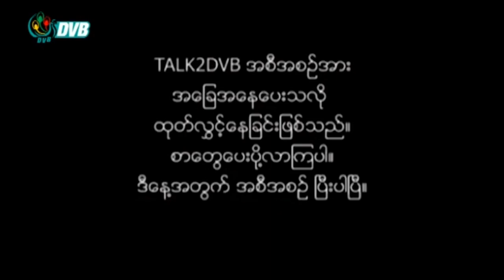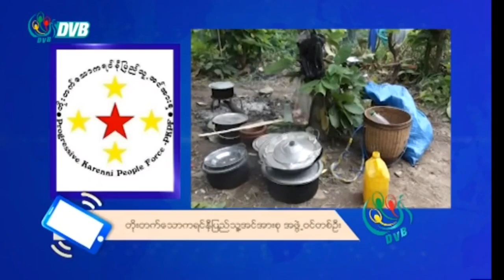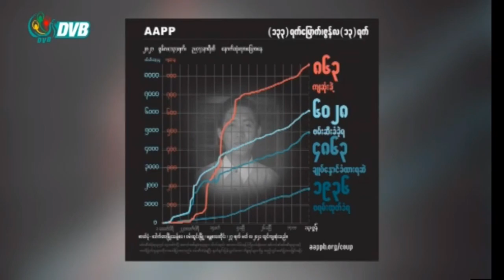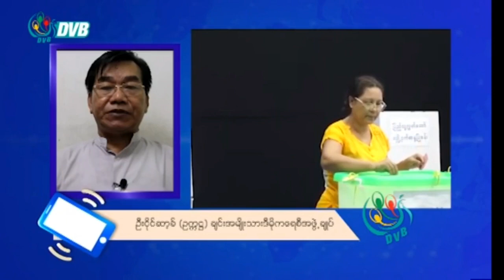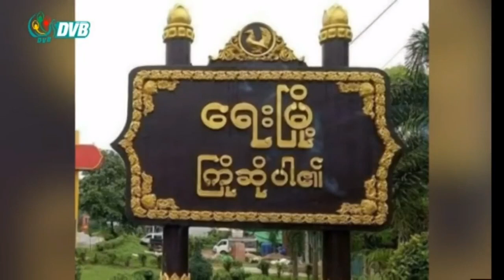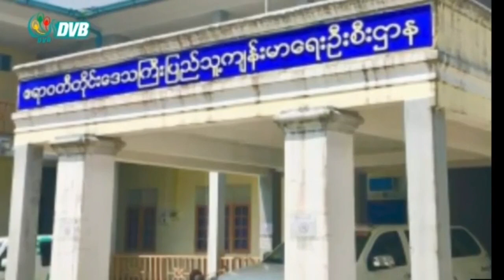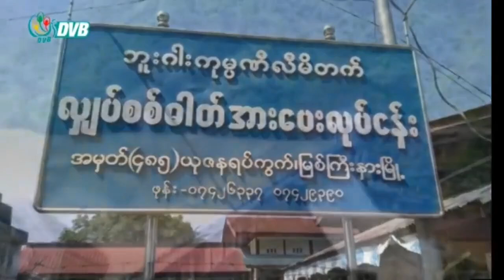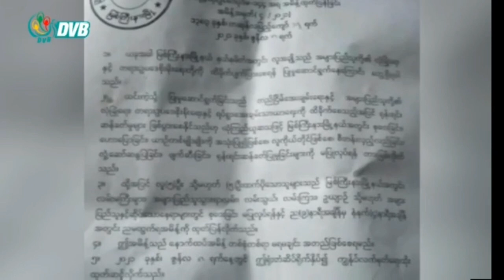ဒီဗွီဘီ ရုပ်သံ ညနေခင်း သတင်း (၁၄ရက် ဇွန်လ ၂၀၂၁)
ပြောက်ကျားတော်လှန်ရေးသမား ချေဂွေဗာရား မွေးနေ့ နိုင်ငံအနှံမြို့ကြီးတွေမှာ သပိတ်စုံသူပုန်ထ။
အာဏာသိမ်းစစ်ကောင်စီကြောင့် ကယားပြည်နယ်မှာ အရပ်သားသေဆုံးမှု အနိမ့်ဆုံး ၅၅ဦးထိရှိ။
ကိုဗစ်ကာကွယ်ဆေး နှစ်ကြိမ်ထိုးထားတဲ့ စည်ပင်ဌာနမှူးနဲ့ မိသားစုဝင်တွေဆီမှာ ကိုဗစ်ပိုးတွေ့။